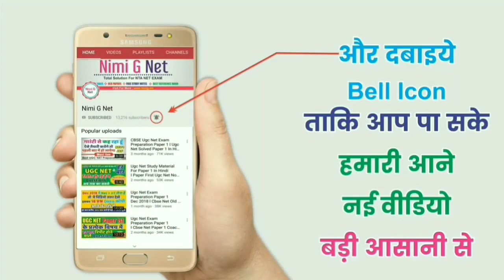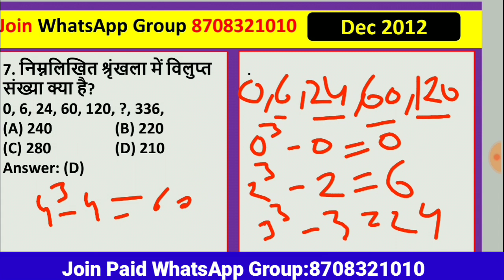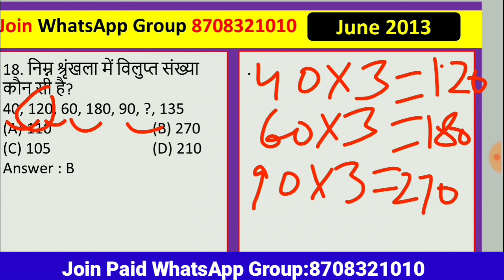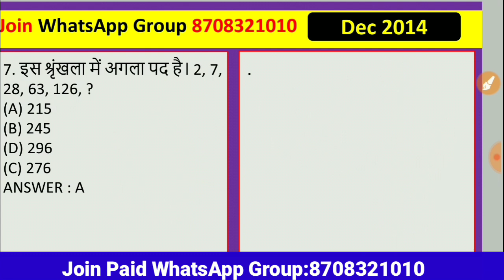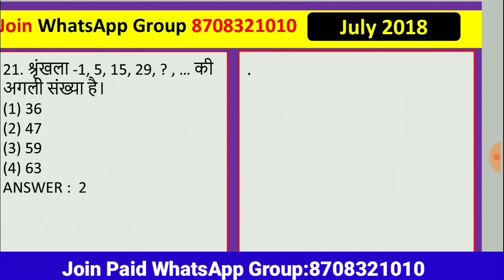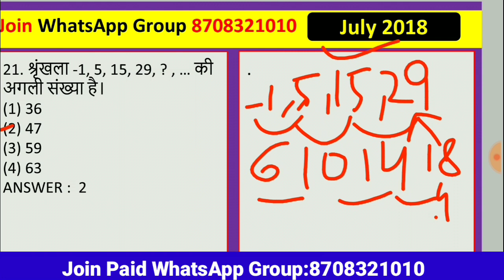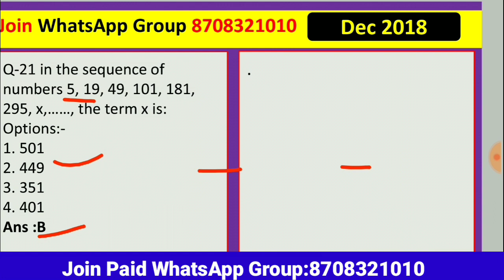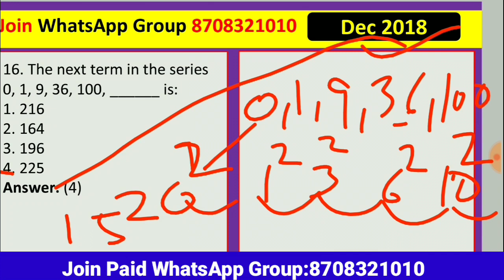Nta Ugc Net Mathematical Reasoning in Hindi ll Number Series Important Mcq Old Questions